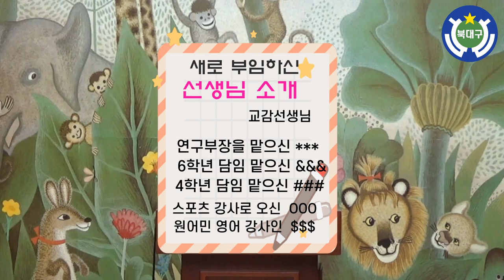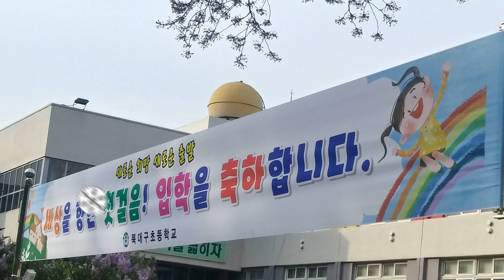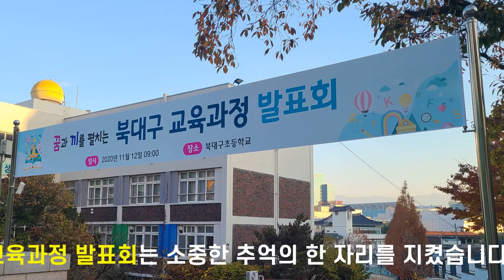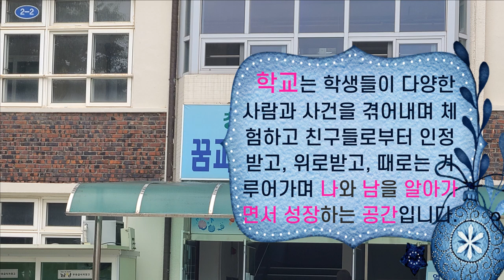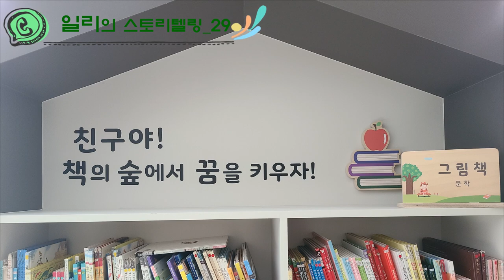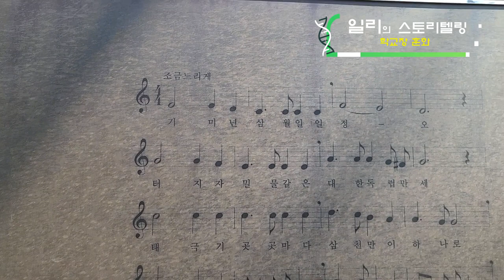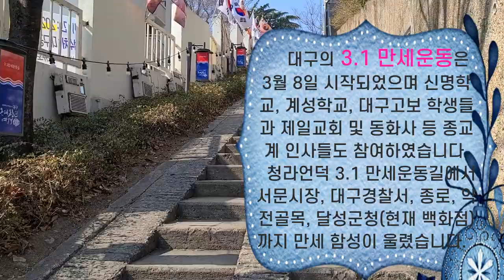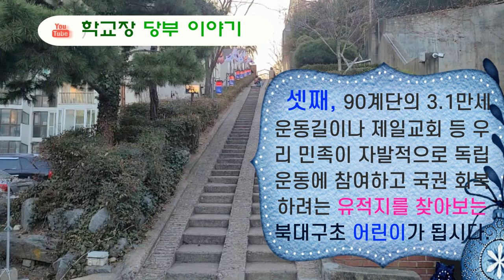2021년 북대구초 개학식 훈화(초등교육 40th_1)/2021 Bukdaegu Elementary School Opening Ceremony/2021年北大邱小学开学典礼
2021년 3월 2일 북대구초등학교 개학식 때 학교장 훈화 내용입니다. 2020년 학교교육과정 내용, 2021년 개학 준비 학교 상황, 3.1절 기념 계기교육으로 3.1만세운동길을 직접 찾은 영상입니다